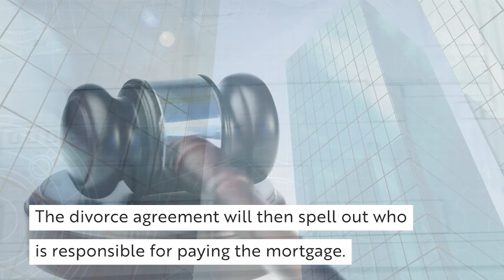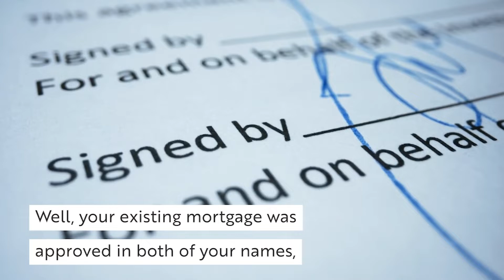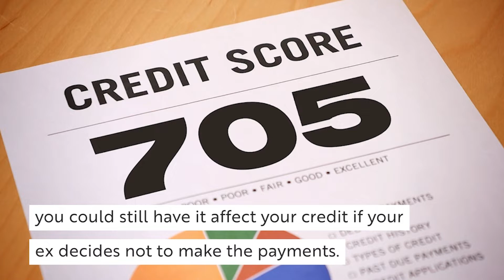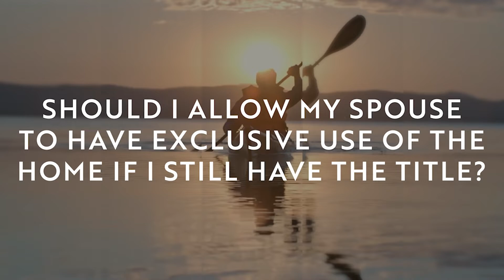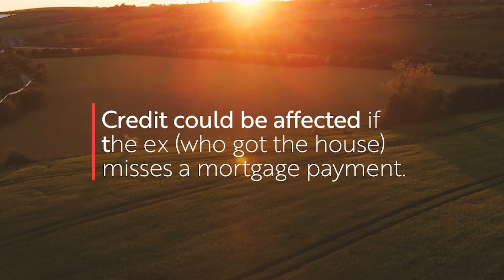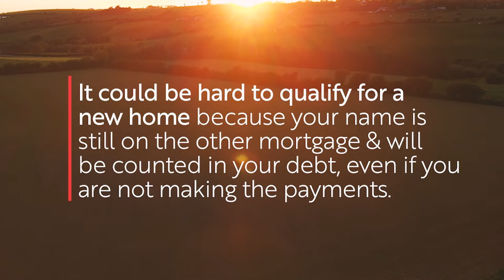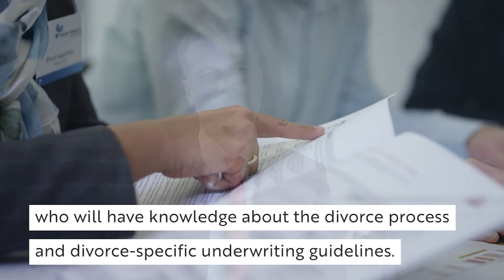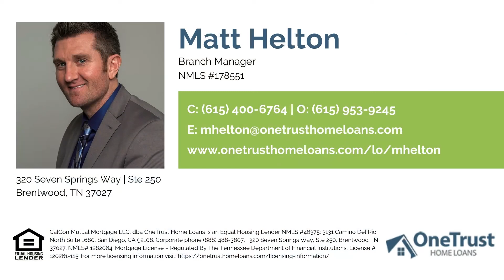Understanding Your Mortgage Options During a Divorce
Divorce is never easy, and thinking about what the next steps are in regards to your home loan can be overwhelming. In this video we go over mortgage options if you or someone you know is going through a divorce.

Matt Helton Branch Manager NMLS #178551
OneTrust Home Loans
320 Seven Springs Way | Ste 250

About Matt Helton

With years of experience in the mortgage industry, Matt and his team are dedicated to educating their clients on the home loan process and getting them into their dream home as quickly as possible. Matt and his team know how stressful purchasing a new home can be, so they strive to ensure that they are always transparent with their clients, giving them updates and answering questions whenever necessary. The Brentwood branch specializes in all your residential financial needs including FHA, VA, Conventional, and Jumbo loans.

CalCon Mutual Mortgage LLC, dba OneTrust Home Loans is an Equal Housing Lender NMLS #46375; 3131 Camino Del Rio North Suite 1680, San Diego, CA 92108. | 320 Seven Springs Way, Ste 250, Brentwood TN 37027. NMLS# 1282064. Mortgage License – Regulated By The Tennessee Department of Financial Institutions, License # 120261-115.